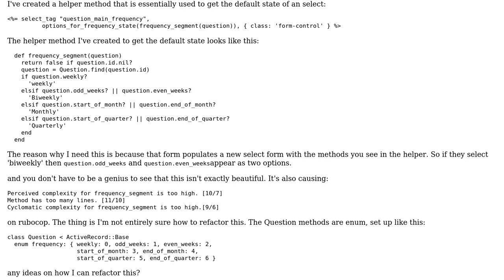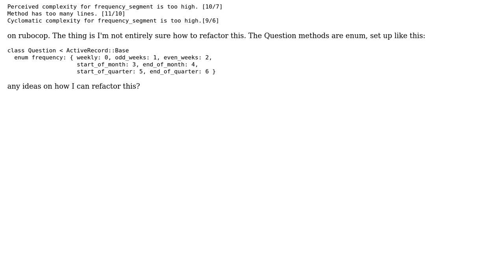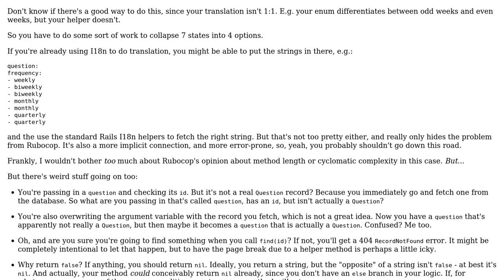Code Review: refactor helper for default state for rails select with enums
With thanks & praise to God, and with thanks to the many people who have made this project possible! | Content (except music & images) licensed under CC BY-SA | Music | Images & others | With thanks to user Sebastian Jennings Almnes user Flambino and the Stack Exchange Network Trademarks are property of their respective owners. You are responsible for your own actions.